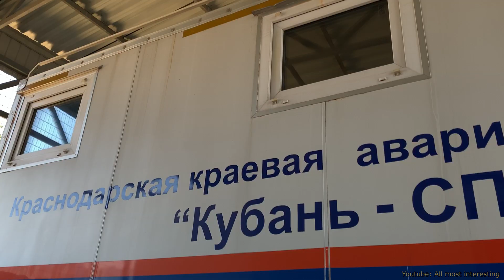Обзор на ППУ КамАЗ | Overview of the rescue vehicle | Russian rescue truck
Turn on subtitles. I tried for foreign citizens :)
- Сайт для пожарных и спасателей.

RU:
Обзор Передвижного Пункта Управления (ППУ) на базе КамАЗ.
Принадлежит аварийно-спасательному отряду "Кубань Спас", г. Краснодар.

ENG:
Overview Of the mobile control Center (ППУ) based on "KamAZ".
Belongs to the emergency rescue unit "Kuban-Spas", Krasnodar.